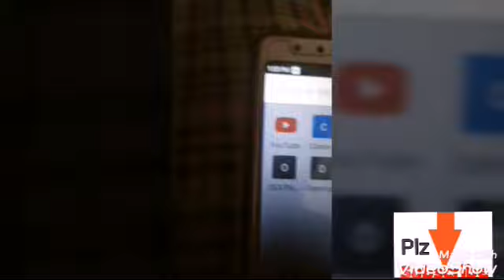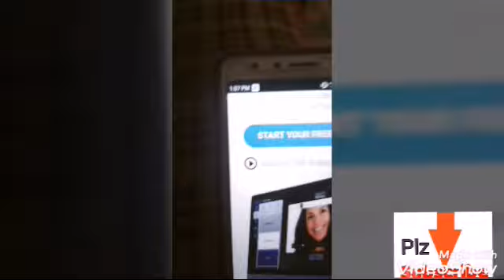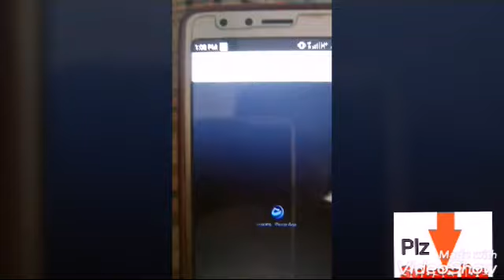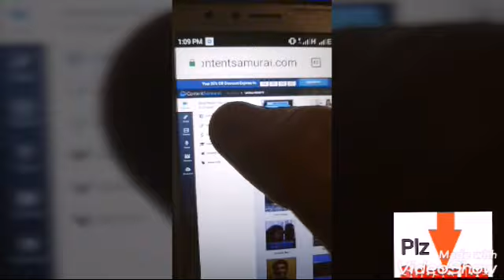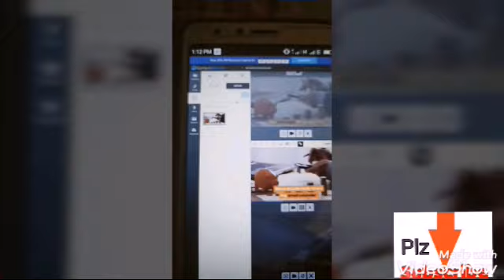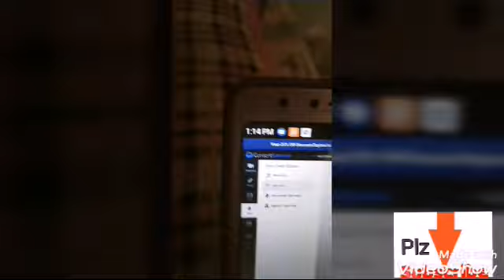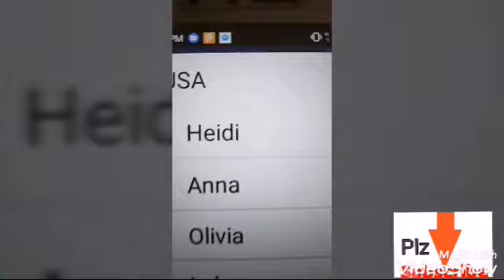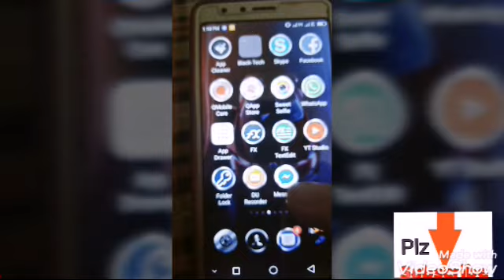How to Earn Online Money in Pakistan || Easy way to Earn Online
How to earn online money in Pakistan || Easy way Earn online.
Online Earning.
Earning tips.
Pakistan Online Earning.
Easy way to Earn online.